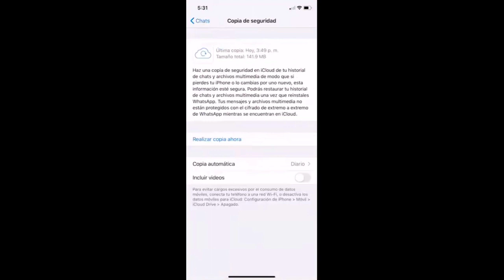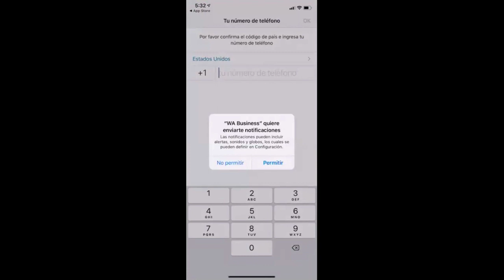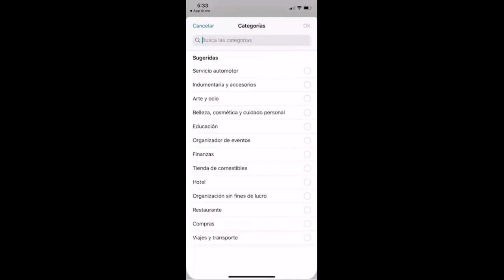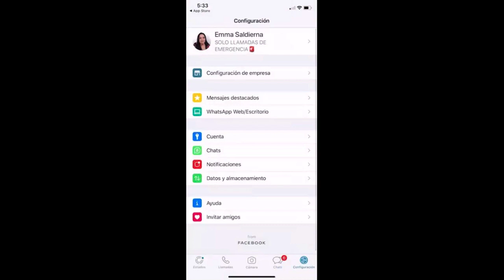Pasos para migrar a WhatsApp de Negocios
🎁 HAZ CLIC Y DESCARGA TU REGALO👇👇
★Únete a mi grupo en Facebook

¿HABLAMOS?